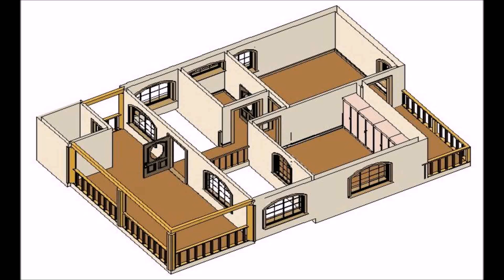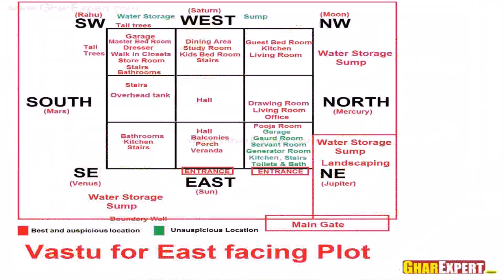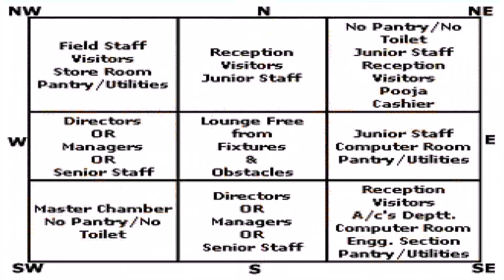Home Design Plans With Vastu (see description)